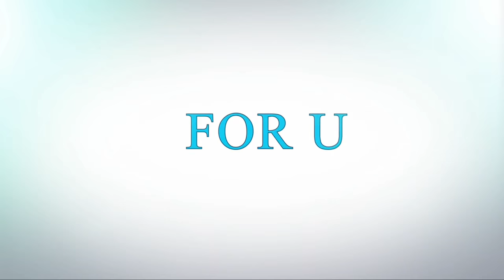Real padman in india arunachalam muruganantham family